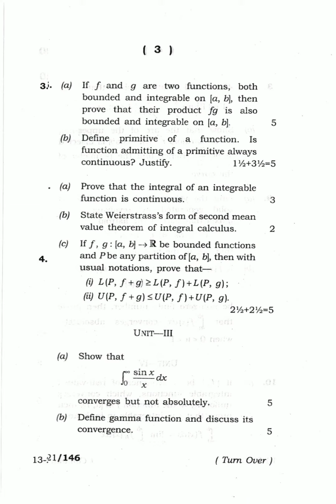Mathematics (Honours) 5th Semester 2020 (Held in 2021) Question Paper | Tripura University 2020